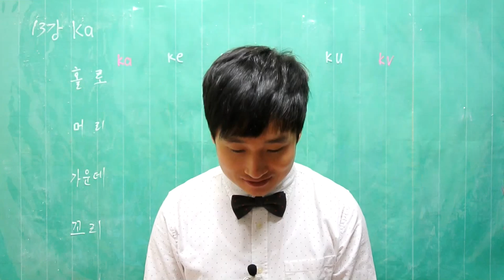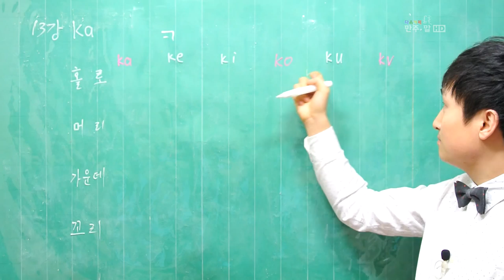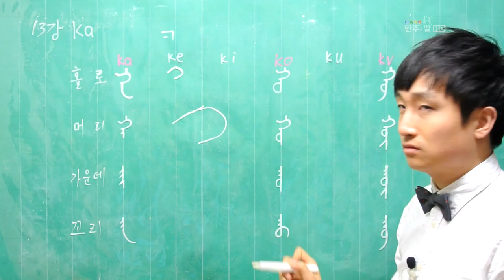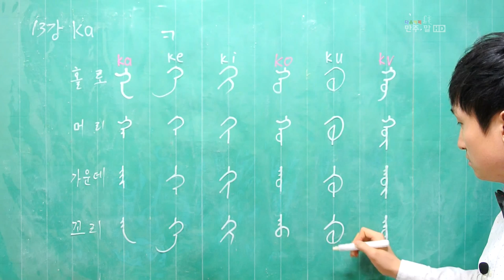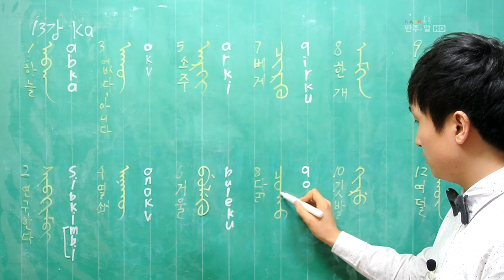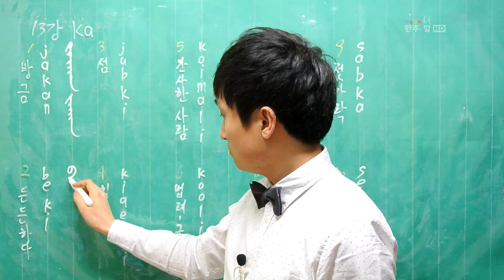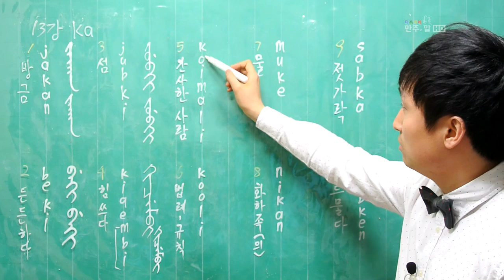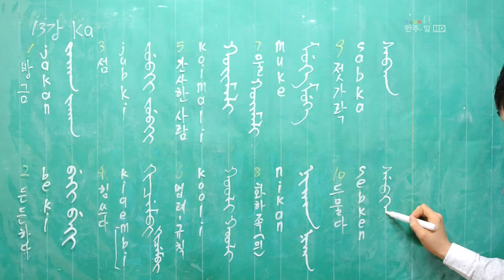만주 글 첫 걸음 13 ka ke ki ko ku kv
ka, ke, ki, ko, ku, kv 쓰기, 음절 발음, 낱말